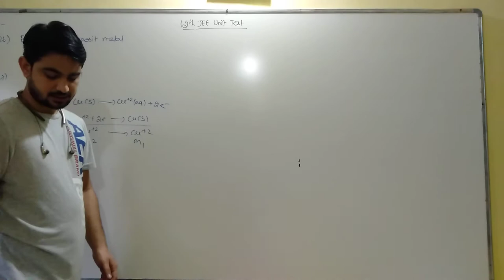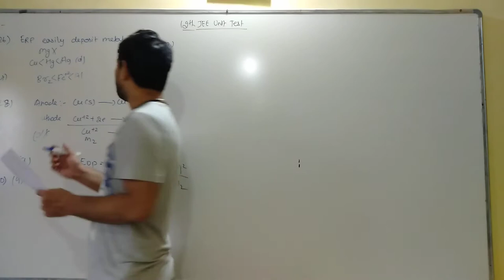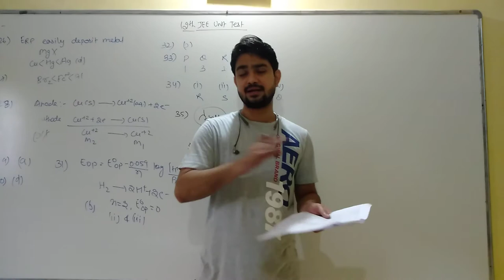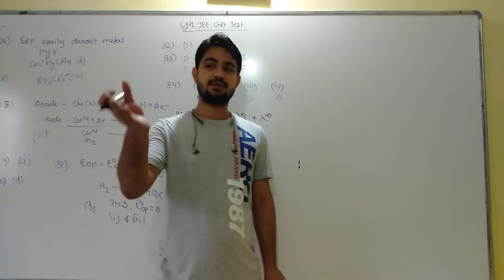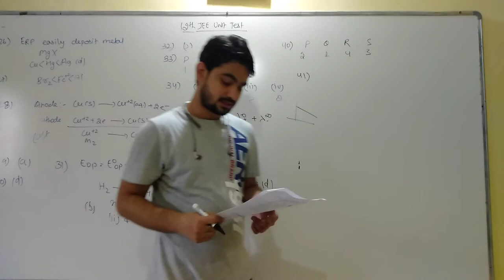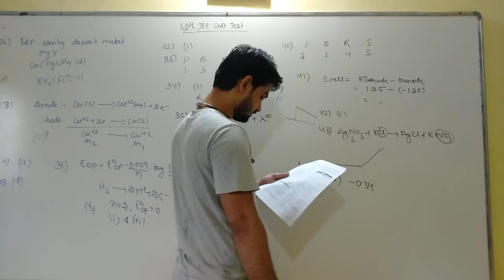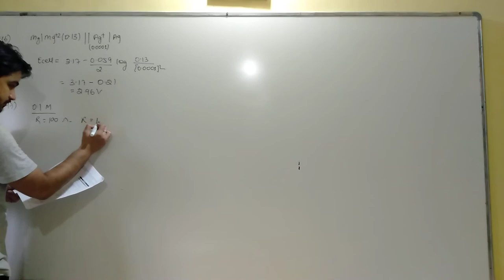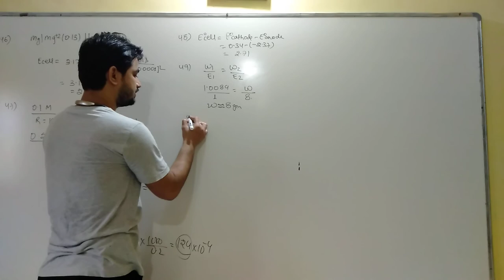jee vs part2